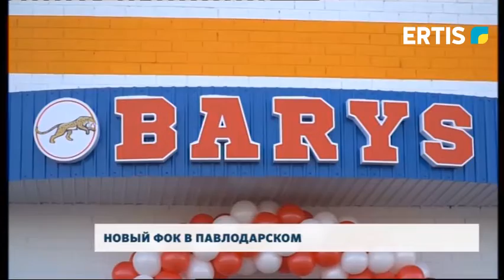НОВЫЙ ФОК В ПАВЛОДАРСКОМ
В преддверии Дня Первого Президента РК в селе Павлодарское открыли физкультурно-оздоровительный комплекс «Барыс».